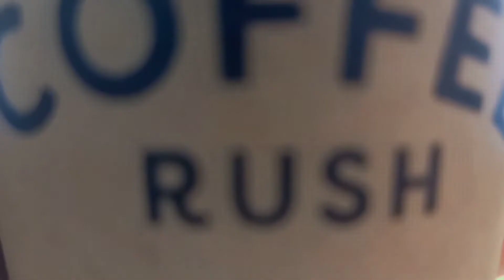COFFEE RUSH EASTRIDGE , WORTH IT BA ?VLOG #8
ISA NA NAMAN PONG KAPE'HAN ANG ATING NAPUNTAHAN ☕📌

@Coffee Rush Eastridge
( see waze/google map for the location and direction )

Reminder :
☕ Paahon ang daanan ,kaya make sure to check the condition of your motorcycle/car
☕ 7:00am pa po nag papapasok sa Gate ng Eastridge,
Kaya kahit gano ka kaaga mag aantay ka padin ng 7am bago kayo makapasok
☕ Mag iiwan ng i.d sa gate (any id can do)
☕ Itabi ang resibo pagka order nyo sa loob ,hahanapin sa guard house yan pagka labas nyo ( WAG WALAIN , KUNG AYAW NYO MAG BAYAD NG 300PESOS )
NO RECEIPT, NO EXIT 🤣
☕ Mag dala ng maraming pera ,medjo mahal ang foods nila ,PERO WORTH IT NAMAN !
☕ Paunahan sa upuan pag maulan ,kaya dapat save your chair/table first before ordering your foods/coffee.

maulan kame nagpunta, kaya di masyadong nka awra .pero we'll back soon .